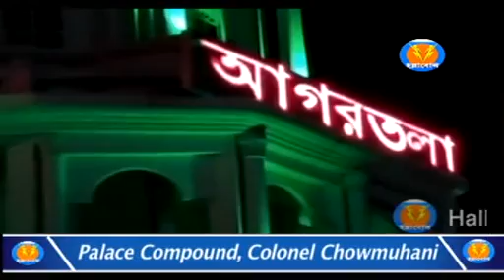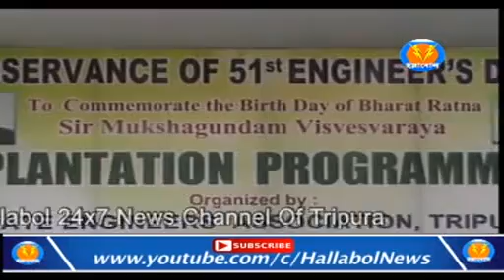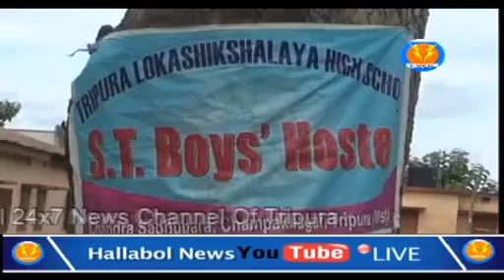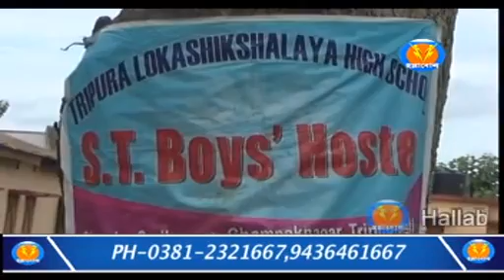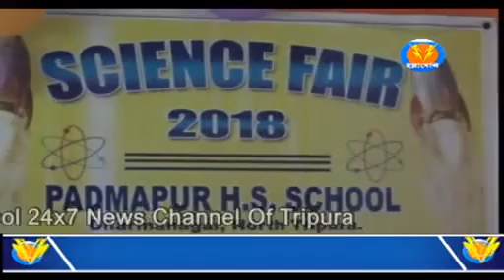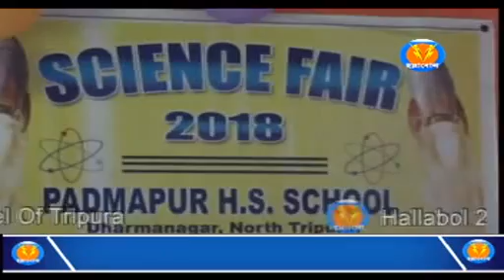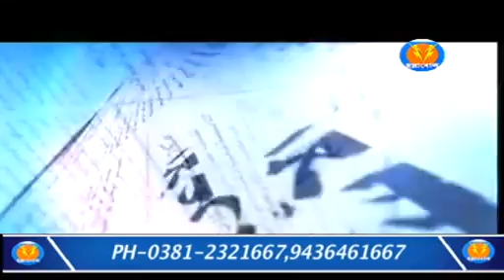Hallabol News 10 PM (14-09-2018)